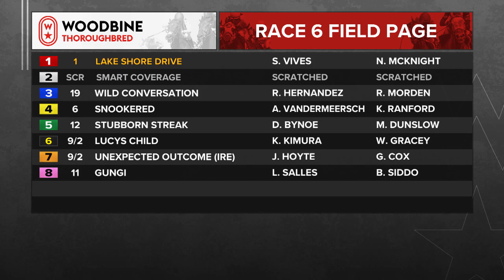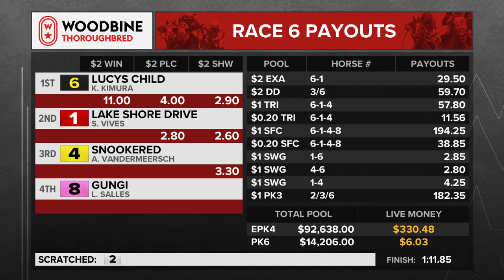Woodbine, Tbred, September 21, 2023 Race 6